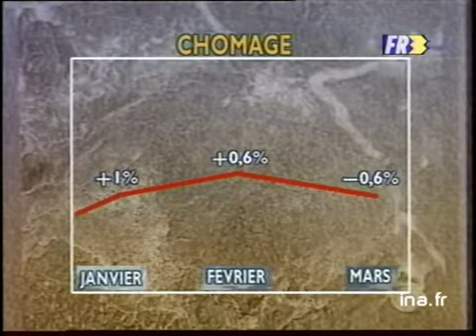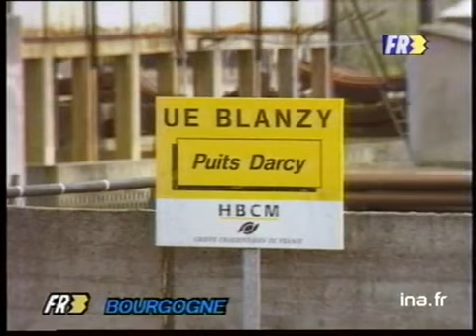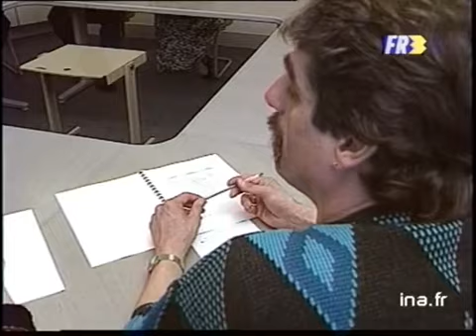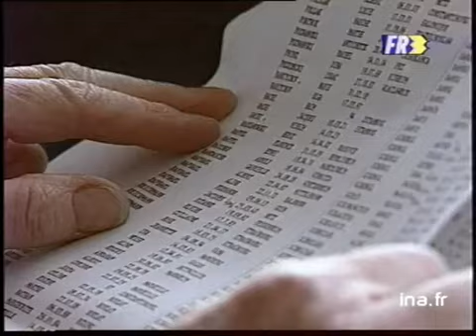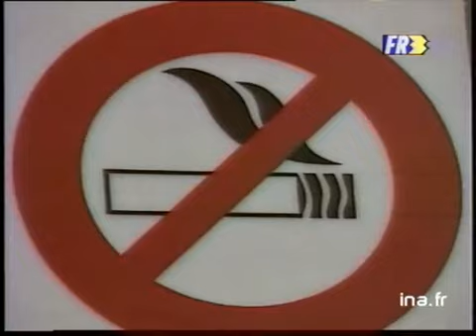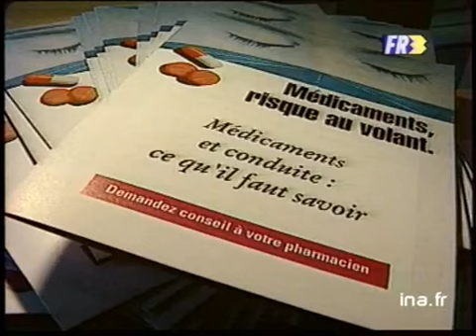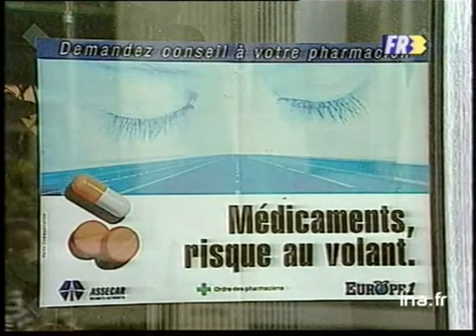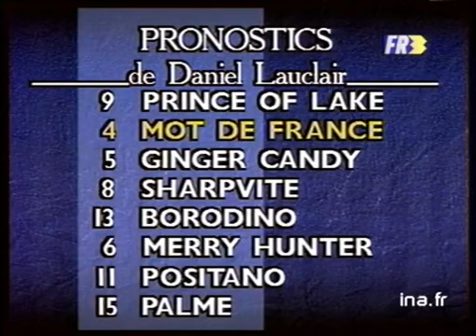19/20 : EMISSION DU 30 AVRIL 1992